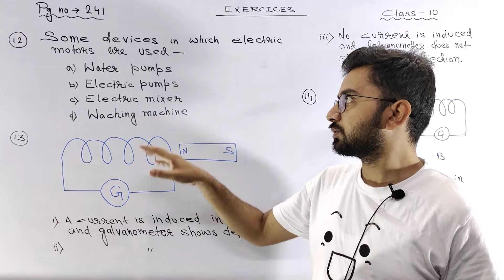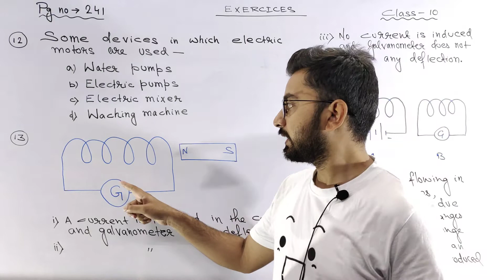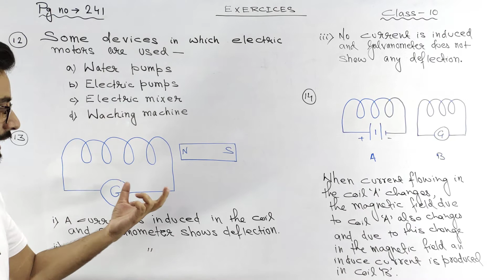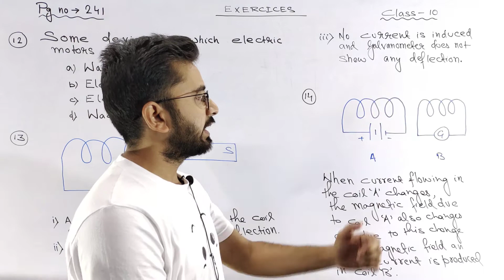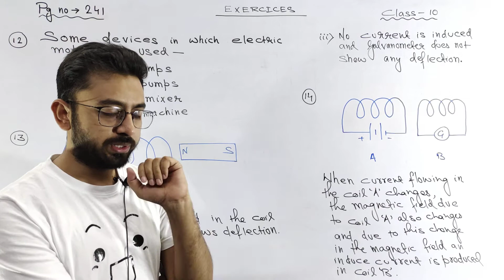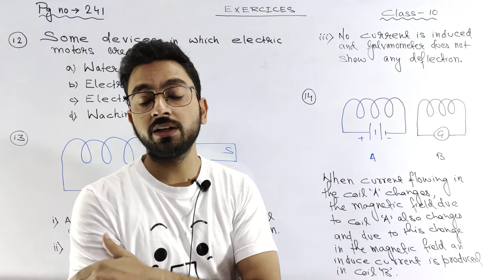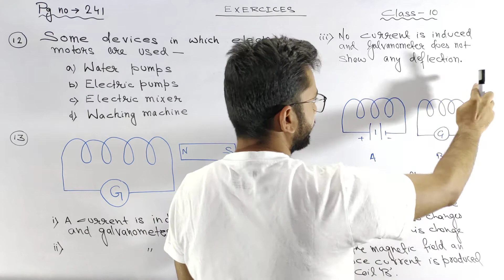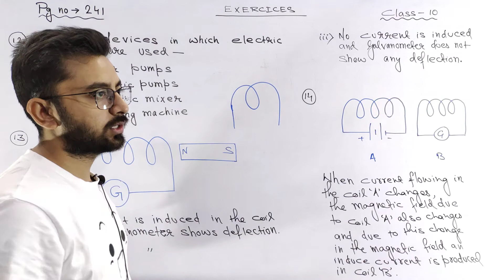All NCERT Exercise Questions, Page 241 Question 12,13,14, Class 10 Physics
12. Name some devices in which electric motors are used.
13. A coil of insulated copper wire is connected to a galvanometer. What will happen if
a bar magnet is (i) pushed into the coil, (ii) withdrawn from inside the coil, (iii) held
stationary inside the coil?
14. Two circular coils A and B are placed closed to each other. If the current in the coil
A is changed, will some current be induced in the coil B? Give reason.

Class 10 Physics / Magnetic effects of Electric Current ( Complete Chapter )